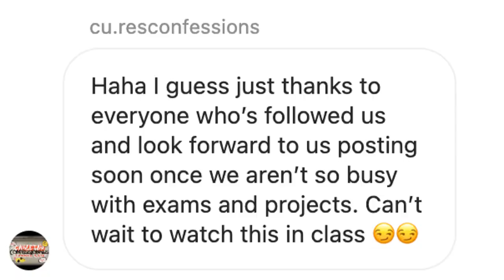JOUR1001A - Film Festival Project - Serena and Elizabeth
Do you know Curesconfessions? We want to do a deep dive into the Anonymous Instagram page spilling all the Carleton secrets - A University journalism project